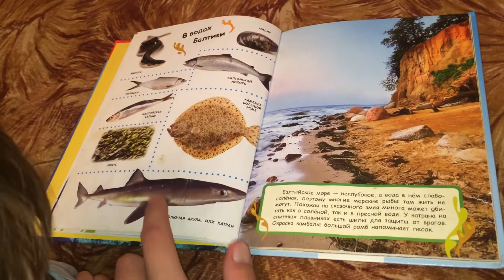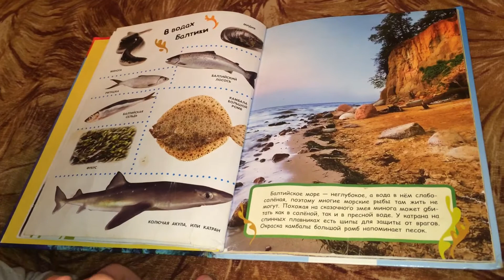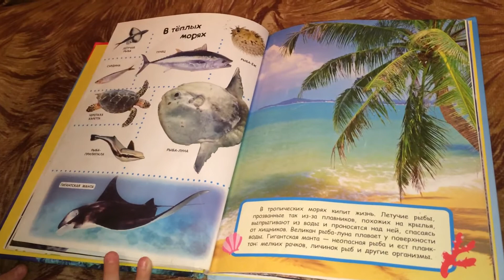Как мы изучаем морских рыбок?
РЫБЫ, водные позвоночные животные, дышащие жабрами (у некоторых есть дополнительные органы дыхания) и имеющие плавники (иногда могут отсутствовать). Известны с девона. От кистепёрых рыб, вероятно, произошли наземные позвоночные. К рыбам относят классы: круглоротых, хрящевых рыб и костных рыб (всего более 25 тыс. видов). Количество видов рыб больше, чем всех остальных позвоночных животных (амфибий, рептилий, птиц и млекопитающих), вместе взятых. Рыб называют холоднокровными животными. Температура их тела такая же, как воды, в которой они живут. По отношению к температуре воды рыбы делятся на холодноводных, тепловодных, эвритермных, выносящих большие температурные интервалы (напр., караси), и стенотермных, живущих в узком температурном интервале (напр., аквариумные рыбки дискусы). Исходя из приуроченности рыб к определённым местообитаниям, их принято подразделять на морских, пресноводных, проходных рыб и солоноватоводных (постоянно живут в опреснённых участках морей). Рыбы могут жить в толще воды (пелагические рыбы) или у дна (придонные и донные рыбы). Местом их обитания могут быть также мелкие лужи, дупла деревьев, временно заполненные водой, горные озёра и подземные пещеры, бурные горные потоки. Некоторые живут в очень солёной воде, в горячих (52 °C) источниках (лукания), в мутных реках (ориентируются с помощью эхолокации), в болотах. Рыбы, испытывающие нехватку кислорода, приспособились дышать поверхностью тела, кишечником (заглатывая атмосферный воздух), использовать кислород из плавательного пузыря; некоторые имеют дополнительные органы дыхания: плавательный пузырь, преобразованный в «лёгкое», наружные жабры, лабиринтовый орган.

Кожа рыб обычно слизистая, покрыта чешуёй или костными пластинками, редко голая. Головной мозг, как правило, примитивен. Кровеносная система – самая простая из всех позвоночных животных. Сердце двухкамерное (в отличие от трёхкамерного у земноводных и четырёхкамерного у млекопитающих): нагнетаемая им венозная кровь поступает в жабры, где обогащается кислородом, затем возвращается к различным частям тела и органам (один круг кровообращения).